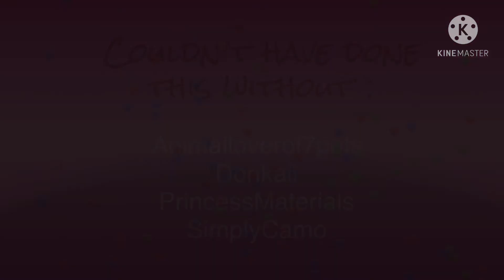AdoptMe: Making a mega neon red panda!